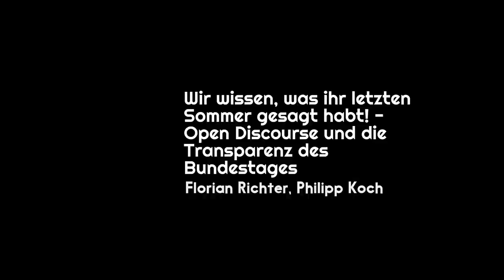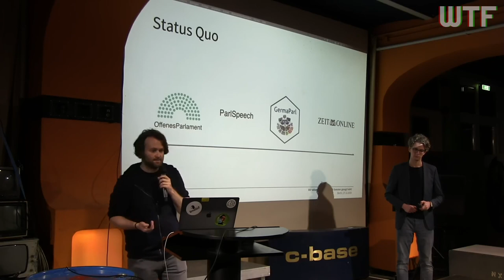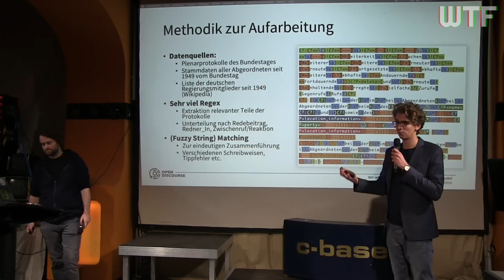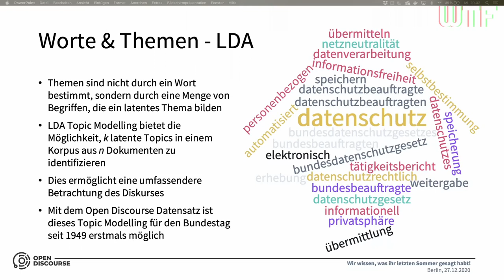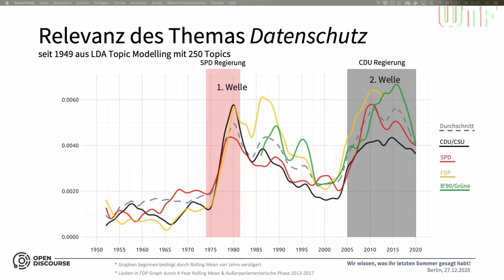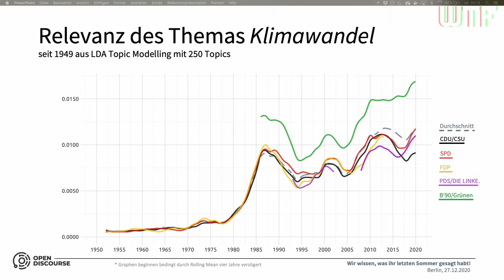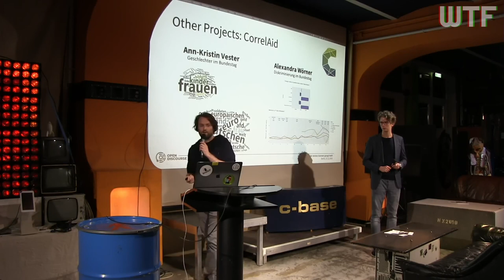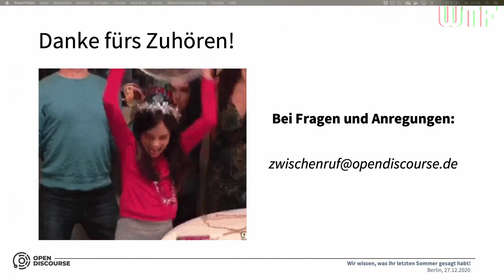rC3 - Wir wissen, was ihr letzten Sommer gesagt habt! - Open Discourse und die Transparenz des Bun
None

In its 70-year history, the Bundestag has always been a place for lively debate and the parliamentary marketplace of our democracy. The German Grundgesetz defines a transparent policy of the content and processes in Parliament, but so far this promise lacks behind the digital standards of the 21st Century. As a project between data and political science the team behind Open Discourse has broken open all plenary protocols since 1949. Over 500,000 pages of text, 800,000 speeches by over 4,200 speakers and 2.5 million reactions from all political groups form the data basis. With methods of computer science and computational linguistics we have assigned and made searchable all speeches, heckling, queries etc. of the respective politicians and parliamentary groups and added numerous meta information to the database. How has political discourse changed in the last 70 years? What is the thematic proximity of politicians to one another? What is the relative proportion of women and men speaking from the various parties? Citizens, journalists and scientists can now search the plenary minutes for keywords, politicians and offices and download the whole dataset for their own research. In our talk we will give an overview of interesting findings from 70 years of parliamentary discourse in Germany, with results and analysis from our cooperation with data scientists from the Data4Good network CorrelAid and diverse university student’ projects.

Florian Richter Philipp Koch